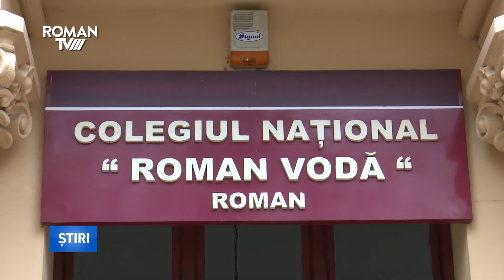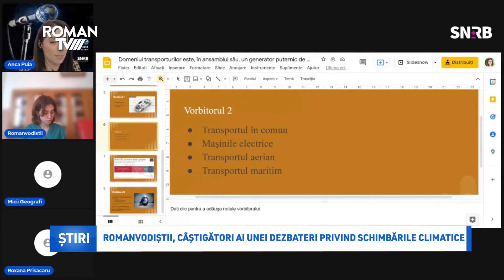Romanvodiștii, câștigători ai unei dezbateri privind schimbările climatice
O echipă de elevi de la Colegiul Național "Roman-Vodă" participă la un proiect inedit privind schimbările climatice, realizat pe etape de dezbateri desfășurate online. Miercuri, 23 februarie, aceștia au câștigat o dezbatere privind emisiile de gaze cu efect de seră.
Romanvodiștii au câștigat în fața micilor geografi  de la Liceul Teoretic „Dan Barbilian” din Câmpulung Muscel, intrând în etapa sferturilor de finală.  În România, pro¬gra¬mul Beacon Project se bucură de un real succes. Ini¬țial s-au înscris 10 școli, după care numărul lor a crescut la 20, iar în ultima perioadă cererile venite din partea u¬ni¬tăților de învățământ care doresc să implementeze acest pro¬iect a ajuns la peste 60. Unul dintre cei doi parteneri selectați de fi-nanțatorul programului, respectiv de Ministerul Mediului din Germania, a fost Asociația Sistemul Național de Reciclare a Bateriilor, una dintre cele mai importante organizații de transfer de responsabilitate din domeniul reciclării bateriilor.